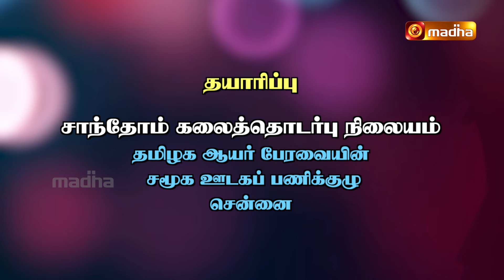Yeduthu Vaasi | எடுத்து வாசி | 1 சாமுவேல் புத்தகம் | MADHA TV | CHAPTER 31 : 9 - 12